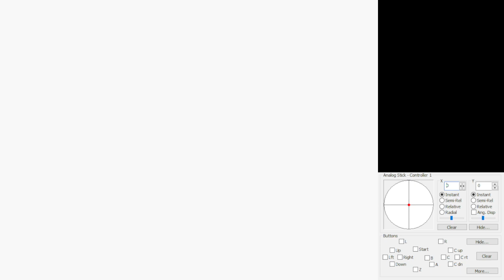Tower of Delight - Shell Guard & Castle Reds + 100s - 0xA Presses [RTABC]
Fun...